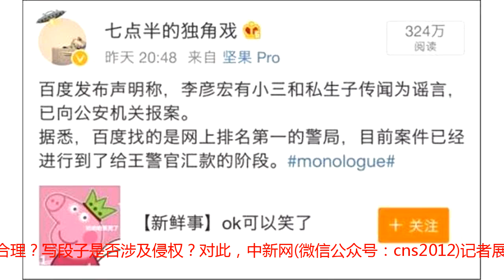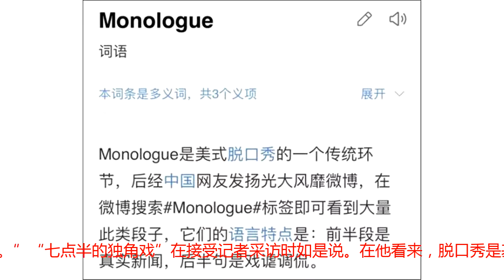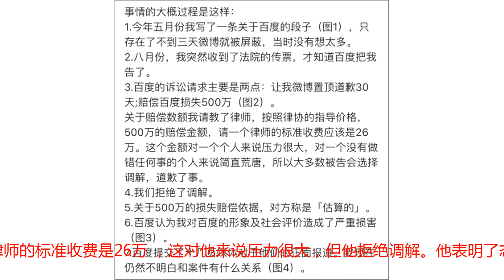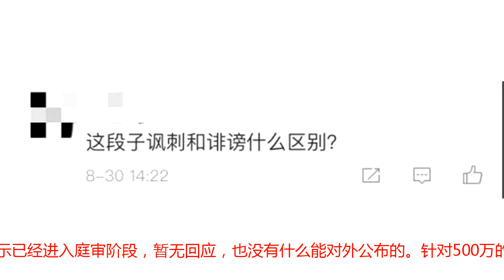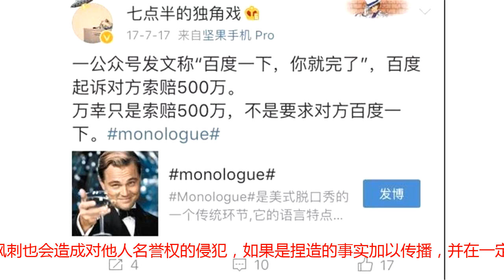网友写段子被百度起诉索赔500万：不道歉 不赔偿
来源：中国新闻网 图为网友“七点半的独角戏”此前撰写的关于百度的段子。图片来源：网友“七点半的独角戏”微博截图中新网客户端北京8月31日电(记者 张曦)5月，网友“七点半的独角戏”发了一条关于百度CEO李彦宏的微博段子，3个月后，他接到了法院的传票。百度方面要求这位网友赔偿500万，并在微博置顶道歉30天。500万赔偿是否合理？写段子是否涉及侵权？对此，中新网(微信公众号：cns2012)记者展开了调查采访。图片来源：网友“七点半的独角戏”微博截图网友“七点半的独角戏”是一名职业编剧。他的微博认证是“搞笑幽默博主”，粉丝数不到3万。“七点半的独角戏”写段子的方式是两句话风格，第一句话是讲述事实，第二句话是调侃。每个段子最后，他都会打上#monologue#的标签。据百度百科的介绍，monologue是这个意思↓图片来源：百度百科截图记者梳理发现，“七点半的独角戏”的脱口秀段子从2016年8月5日开始写，两年时间一共创作了3559条。“七点半的独角戏”透露，这条讽刺的段子只存在了不到三天，就被微博屏蔽，自己当时并未想太多。8月份的一天，他突然收到了法院的传票，才知道被百度起诉了。“百度的